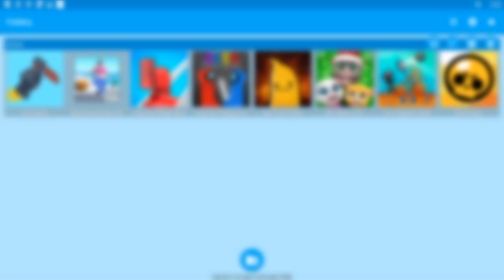My Talking Tom Friends,Brawl Stars,Imposter Bridge,Slice It All,Gun Sprint ЭВОЛЮЦИЯ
Всем привет с вами АЛЕКСИС
Сегодня мы поиграем в игры под названием My Talking Tom Friends,Brawl Stars,Imposter Bridge,Slice It All,Gun Sprint ,My Friend Pedro,The Catapult и другие игры!